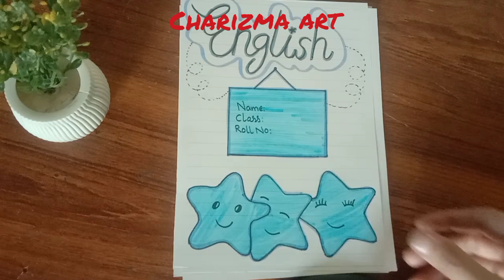English project work /english front page / Border designs for english project /front page ideas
flower drawing
assignment
project work
art integrated
file design
page design
art integrated
assignment